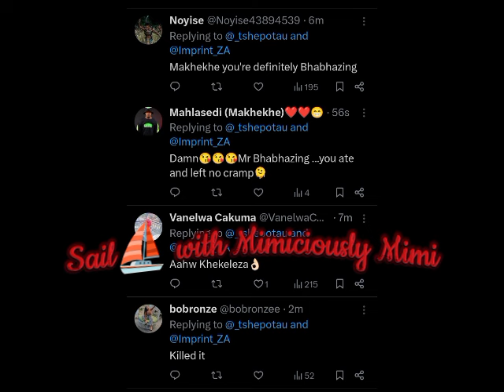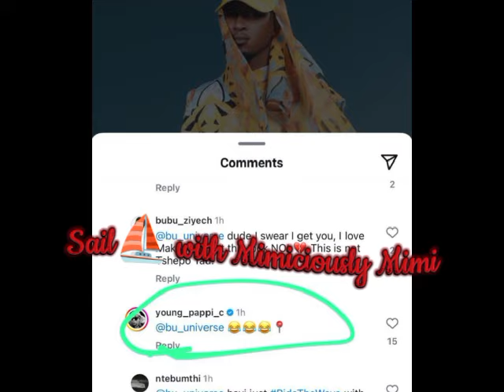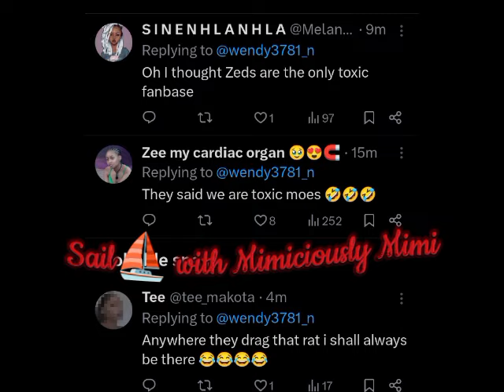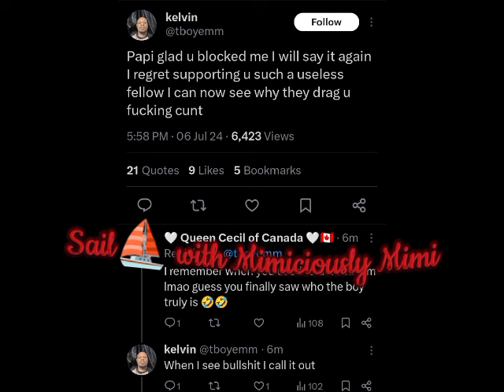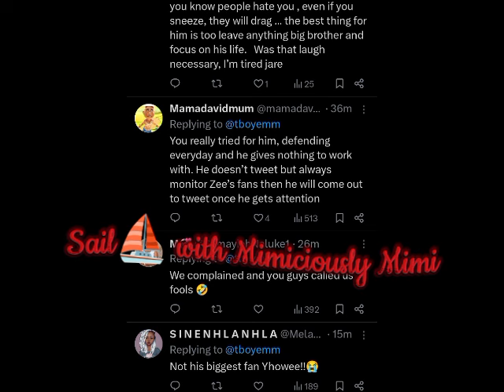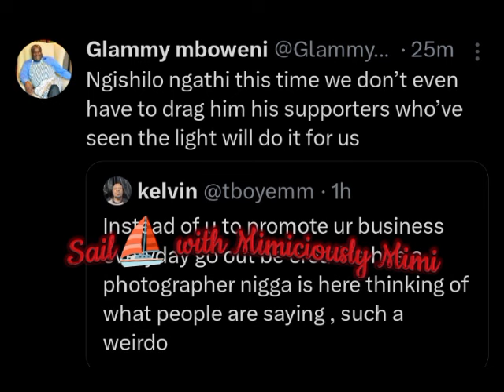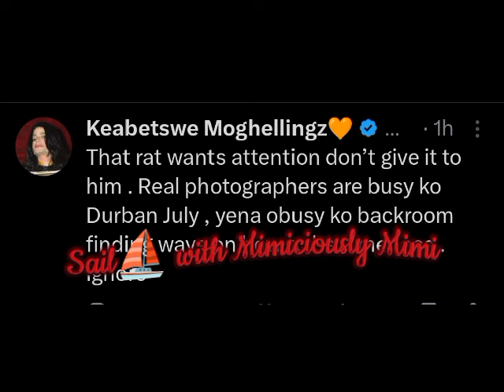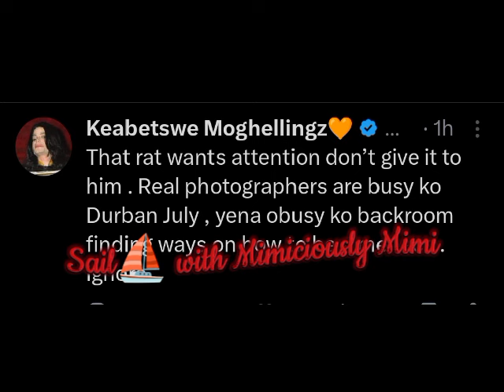YOUNGPAPPI PLAYS TWO SIDE ON MAKEHKEH AS HE WAS CAU*GHT UP IN HIS CO*RNY ACT WHILST NETIZENS DRAG